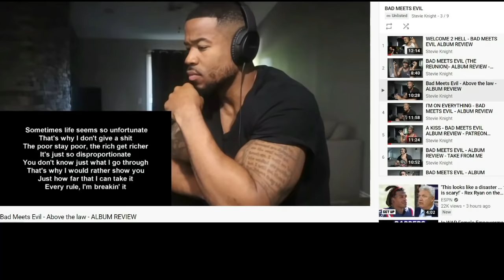EMINEM - BUSINESS - MARSHALL MONDAY